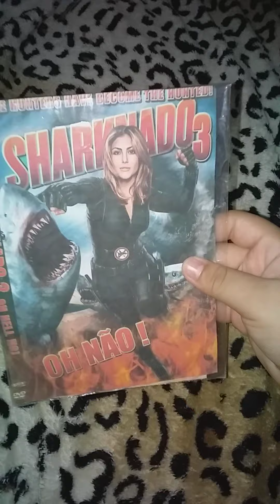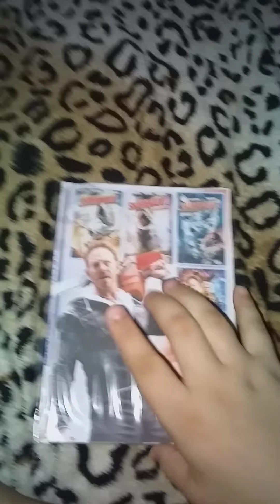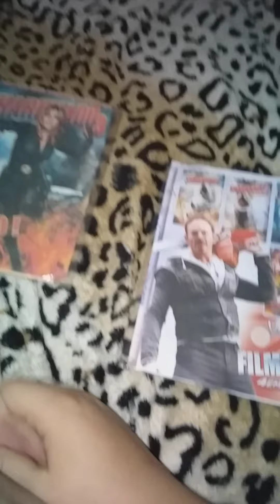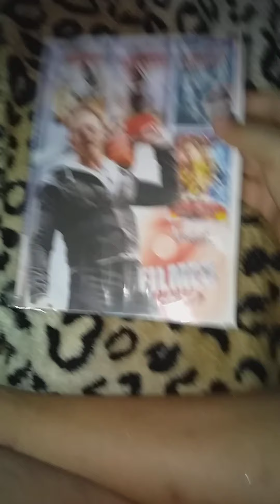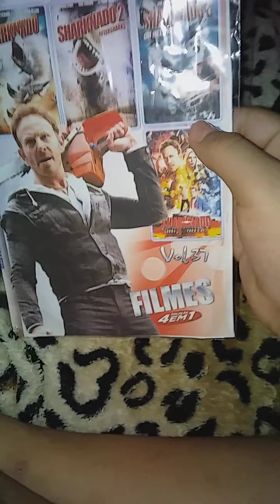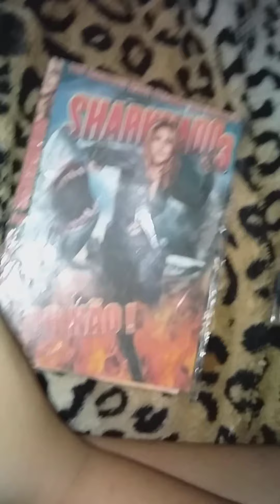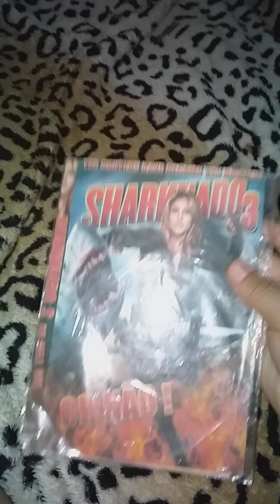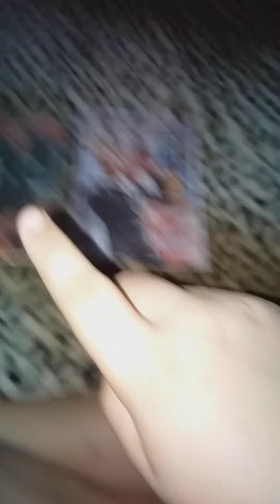Sharknado 2013 sharknado 2 A Segunda onda de 2014 sharknado 3 ou não de 2015 sharknado 3